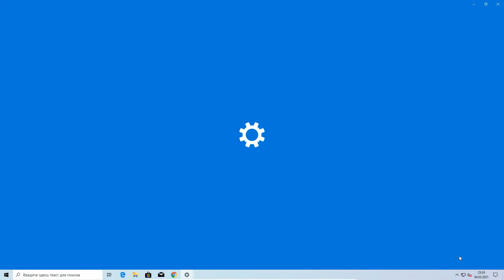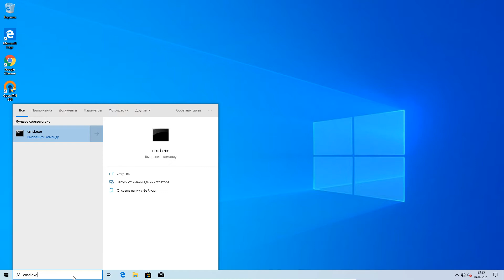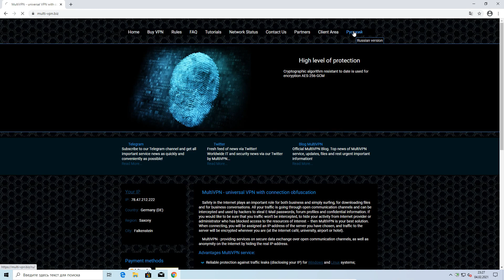Блокировка DNS запросов в Windows 10 при отключении OpenVPN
Внимание!
Данный видеоролик создан исключительно в развлекательных и образовательных целях. Пожалуйста, ознакомьтесь с важной информацией ниже:

1. Всё, что вы видите на экране, является результатом видеомонтажа, использования программ для обработки данных, видеокодеков и других алгоритмов.
2. Звуки и голоса в видео прошли несколько этапов обработки, включая фильтрацию, компрессию и усиление, поэтому они могут отличаться от оригинальных.
3. Все совпадения с реальными людьми, событиями или ситуациями – случайны.
4. Имена персонажей, использованные в видео, вымышлены и не имеют отношения к реальным лицам.
5. Всё, что сказано или показано в данном видео, не является инвестиционной рекомендацией, финансовым или юридическим советом.
6. Трюки и действия, показанные в ролике, выполнены профессионалами и каскадёрами. Не пытайтесь повторить их самостоятельно без соответствующей подготовки.
7. Если вы решите повторить любые действия из видео, вы делаете это на свой страх и риск. Автор канала не несёт ответственность за любые возможные повреждения, травмы или убытки.
8. Прежде чем применять любую информацию, представленную в видео, обязательно проконсультируйтесь со специалистом (например, адвокатом или другим профильным экспертом).
9. Предупреждение о ненормативной лексике и возможных оскорблениях: В ролике может содержаться ненормативная лексика или высказывания, которые могут быть восприняты как оскорбительные. Видео не предназначено для лиц, которым неприятны подобные материалы.
10. 18+ контент: Данное видео может содержать материалы, предназначенные только для взрослых (18+). Если вам нет 18 лет, просьба воздержаться от просмотра этого видео.
11. Противопоставление курению и алкоголю: Автор канала категорически выступает против курения, употребления алкоголя, наркотических и других сильнодействующих веществ. Любое упоминание таких веществ в видео не является их пропагандой, а напротив, осуждает их использование.
12. Против преступной деятельности: Автор канала категорически против любых видов мошенничества, киберпреступности и любой другой преступной деятельности. Призываю всех зрителей соблюдать законы своих стран и уважать законодательство.